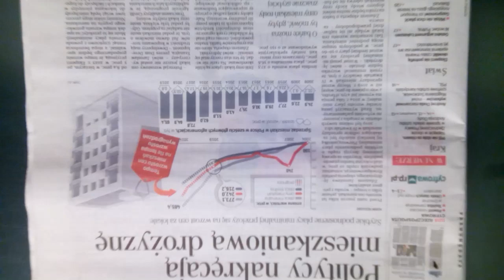W WA-WIE/PONOĆ JAK NA Z. MA BYĆ/ALE OPORY SĄ OGROMNE POŚRÓD DEWOCTWA STARYCH KRYŚ ZELEWSKIEGO!!